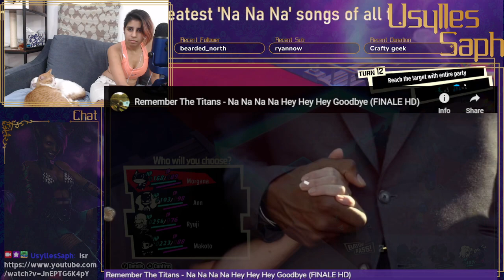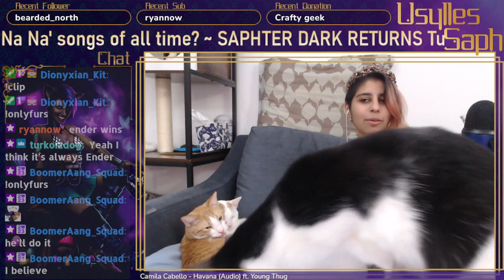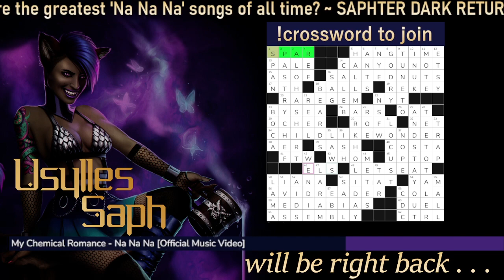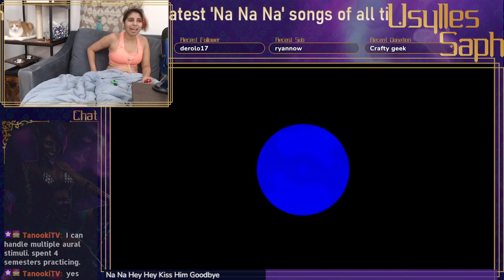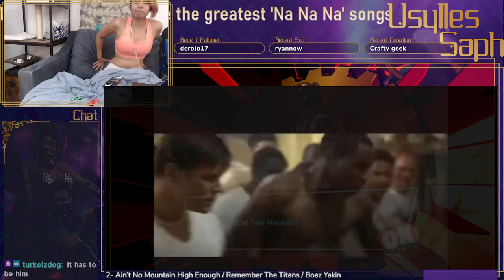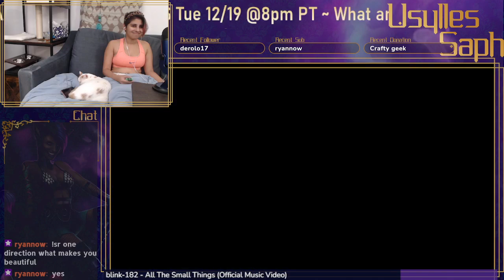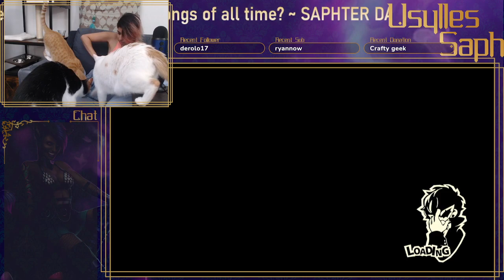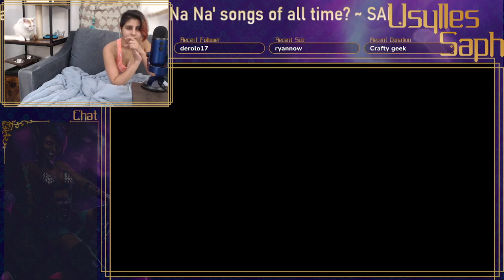What are the greatest 'Na Na Na' songs of all time? ~ !nanana ~ !jukebox ~ !discord ~